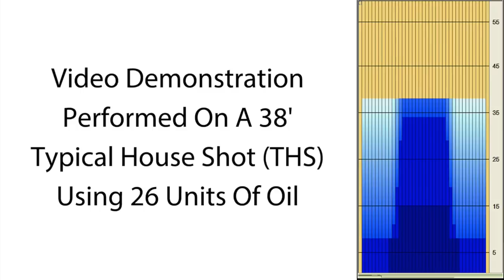bowlingball.com Hammer Black Widow Legend Bowling Ball Reaction Video Review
Check out Tony Ruocco, Curlie Becton and Dustin Seymour throw the legend of the Black Widow series.

The Hammer Black Widow Legend continues!

The Black Widow Legend features two firsts for a Widow release. The use of the NBT Hybrid coverstock marks the first Widow to feature a hybrid coverstock. The addition of Flex-Resin and Carbon Fiber to the coverstock make it the first Gas Mask Core release using this technology. It also features the industry best 3 YEAR WARRANTY!